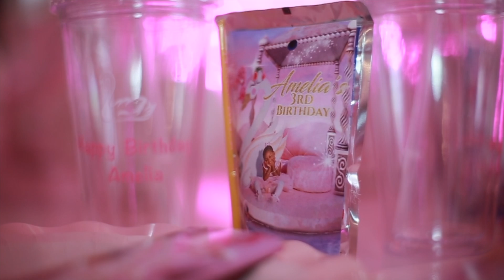Amelia's Rose Swan Soiree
Welcome To Amelia's Rose Swan Soiree